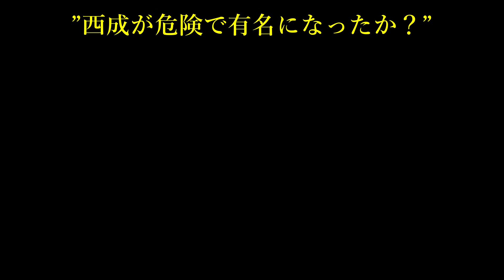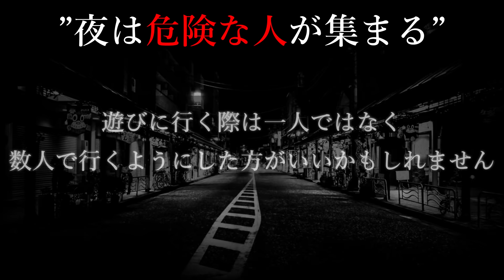【西成】大阪西成で起きた大規模暴動。まとめ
行ってみたら結構いい人多そうですけどね。
概要欄・編集
アノン

30秒紹介は受け付けておりません